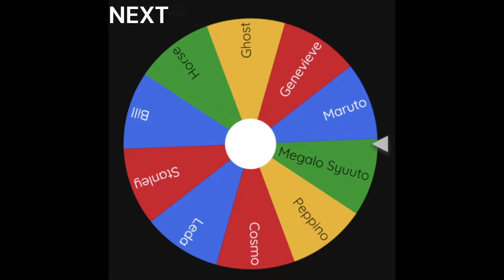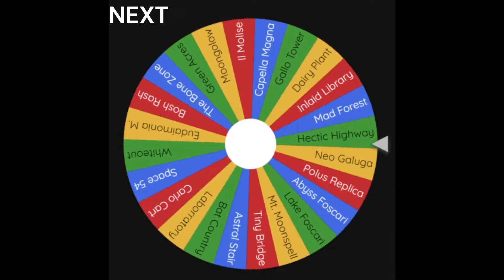WINNING WITH EVERY CHARACTER #70: GYORUNTON - Vampire Survivors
Twitter (Mostly rambling about Newcastle United on matchdays!)